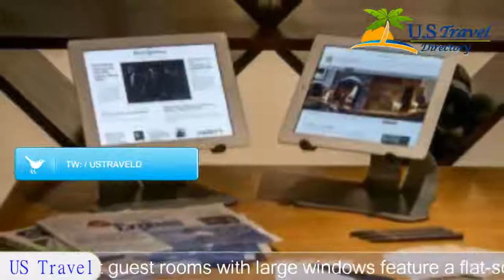Knob Hill Inn - Ketchum Hotels, Idaho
Knob Hill Inn 4 Stars Hotel in Ketchum, Idaho Within US Travel Directory This Sun Valley inn features an indoor swimming pool, hot tub and sauna. Dollar Mountain is 6 minutes drive from this hotel.Bright guest rooms with large windows feature a flat-screen cable TV, a seating area, and an iPod docking station. Slippers and robes are also available at Knob Hill Inn.The Grill At Knob Hill, featuring northwest cuisine such as rainbow trout and prime rib, is available to guests for dinner daily.Bald Mountain is 5 minutes drive from Knob Hill Inn, Ketchum. Sawtooth National Recreation Area is less than 5.6 km away.

Location in : 960 North Main Street, ID 83340, Ketchum, Idaho